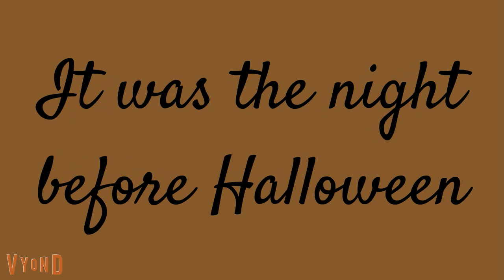It Was The Night Before Halloween (Parody)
This is a 'Twas the Night before Christmas Parody, this time it's a Halloween version. Hope you enjoy.